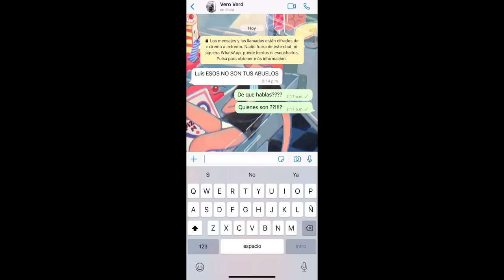Hoy conoceré a mis ABUELOS por primera VEZ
Mis Redes:
Recuerda darle like y comentar que te parecio, Hasta la proxima.